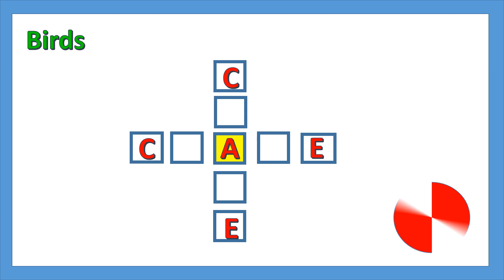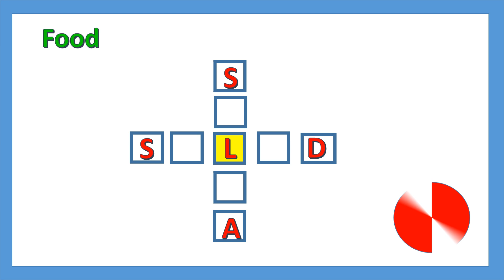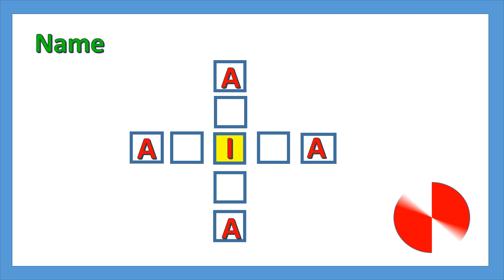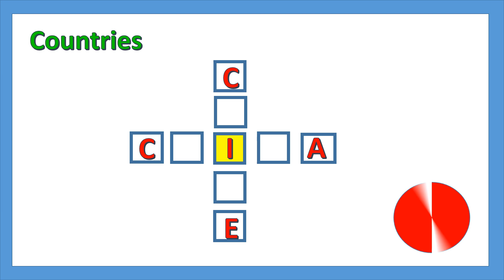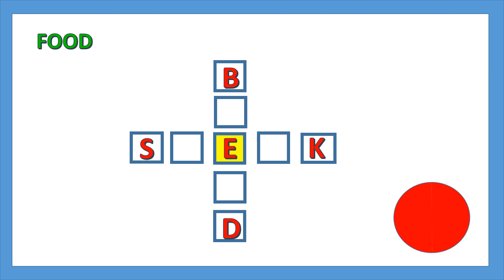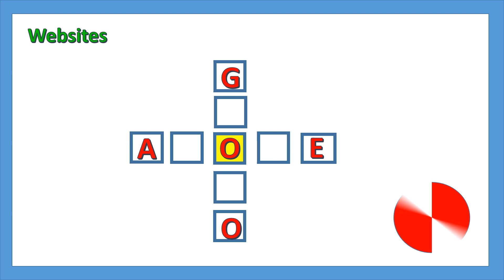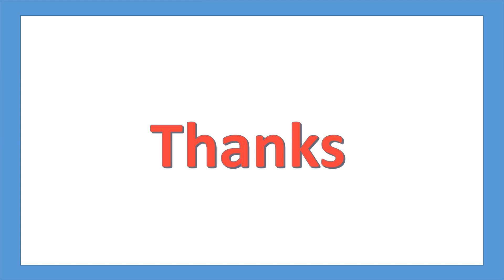Complete the crossword .crossword puzzle.